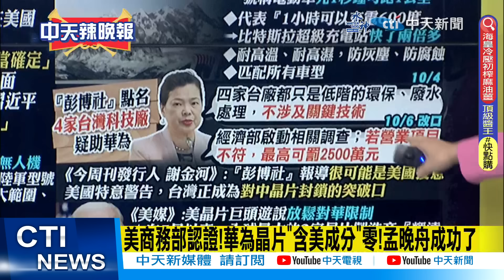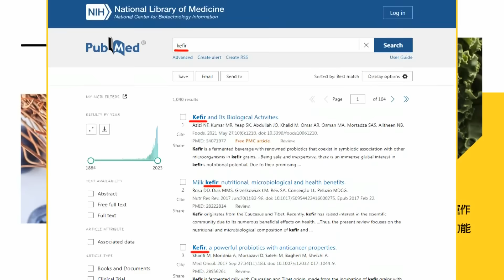【每日必看】美公佈華為7奈米晶片調查結果 麒麟9000s"含美量"零｜"輝達.英特爾.高通"警告打壓中國會有想不到的後果 20231007｜辣晚報